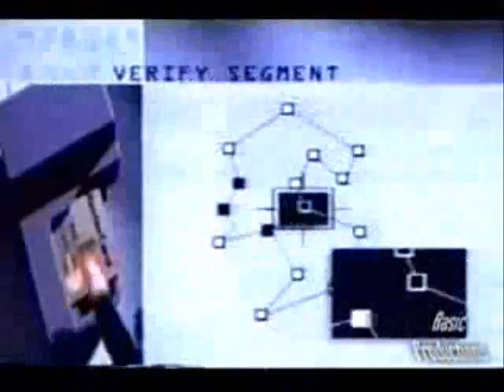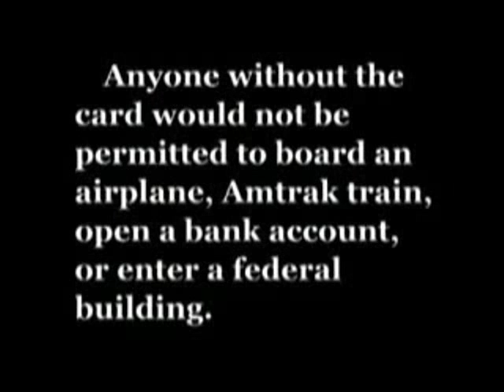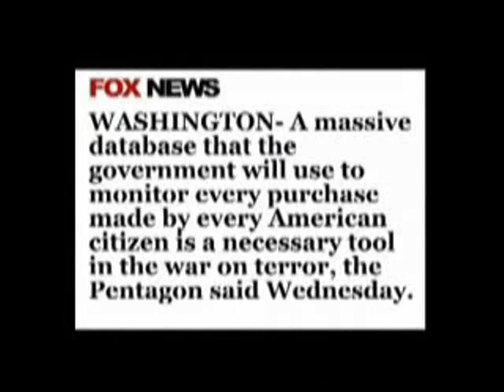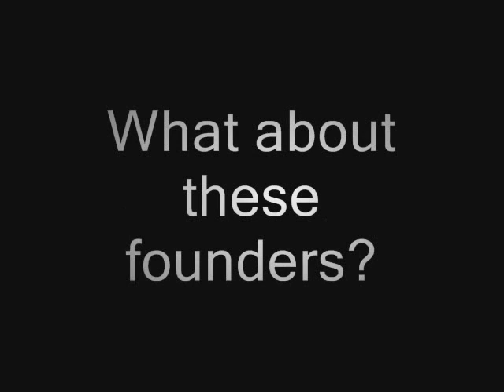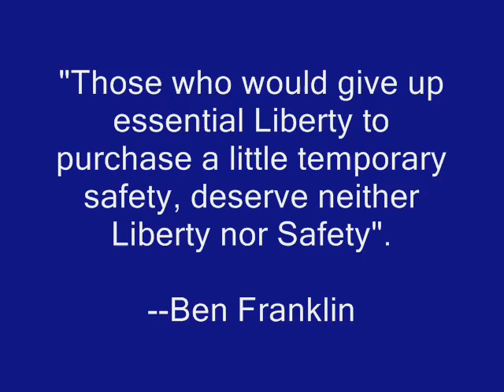What is RFID?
Radio-frequency identification (RFID) is an automatic identification method, relying on storing and remotely retrieving data using devices called RFID tags or transponders.

An RFID tag is an object that can be applied to or incorporated into a product, animal, or person for the purpose of identification using radiowaves. Some tags can be read from several meters away and beyond the line of sight of the reader.

Most RFID tags contain at least two parts. One is an integrated circuit for storing and processing information, modulating and demodulating a (RF) signal and can also be used for other specialized functions. The second is an antenna for receiving and transmitting the signal. A technology called chipless RFID allows for discrete identification of tags without an integrated circuit, thereby allowing tags to be printed directly onto assets at lower cost than traditional tags.

Today, a significant thrust in RFID use is in enterprise supply chain management, improving the efficiency of inventory tracking and management. However, a threat is looming that the current growth and adoption in enterprise supply chain market will not be sustainable. A fair cost-sharing mechanism, rational motives and justified returns from RFID technology investments are the key ingredients to achieve long-term and sustainable RFID technology adoption.